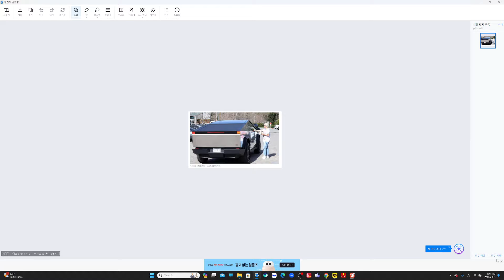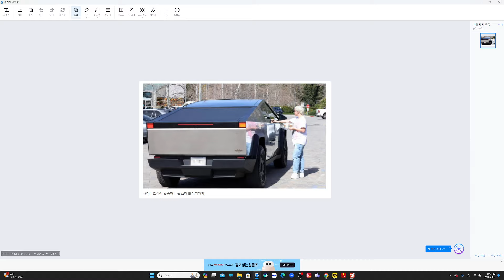[2/18/일] 테슬라(TSLA)는 싸이버트럭의 녹 문제를 신속히 해결하라. 헐리웃 배우들의 싸이버트럭 사랑, 엔비디아(NVDA) 어닝, 최소 변동폭 10% 예상.